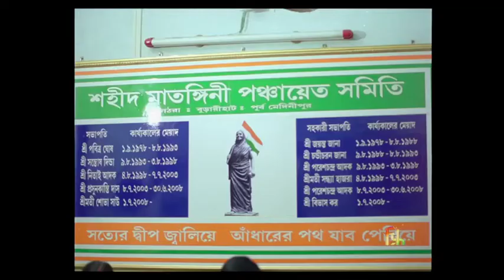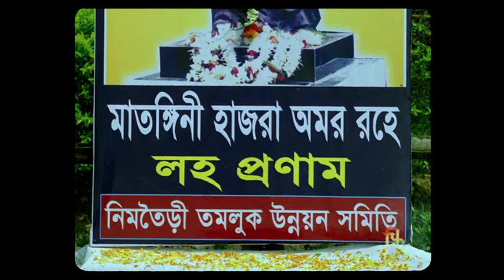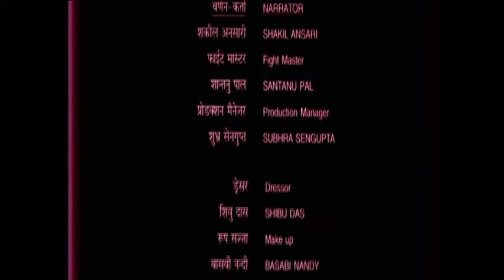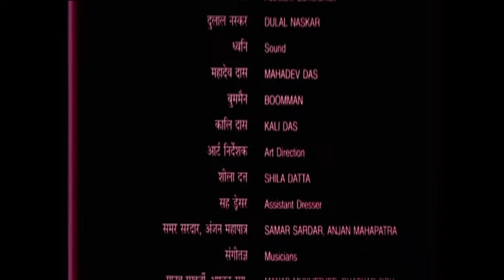Films Divn Documentary - Matangini Hazra